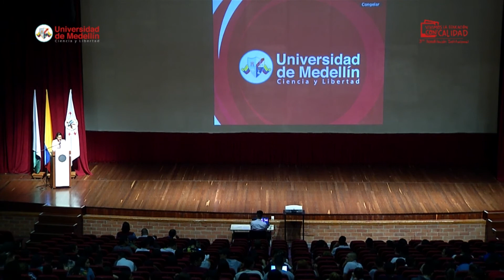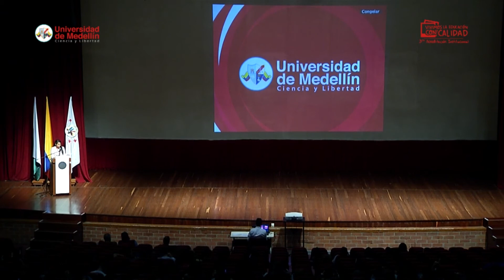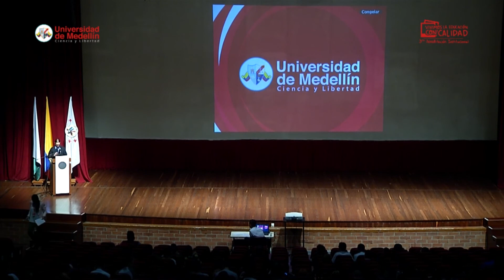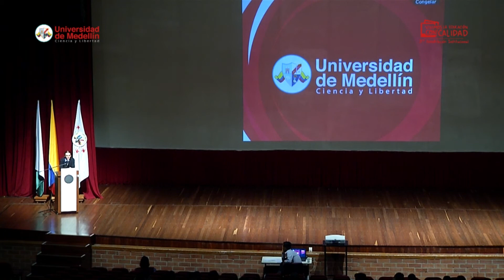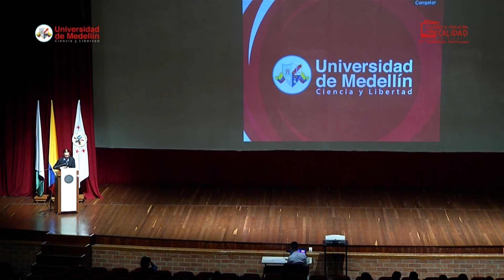Cátedra Ciencia y Libertad - Juan Camilo Gallo Gómez